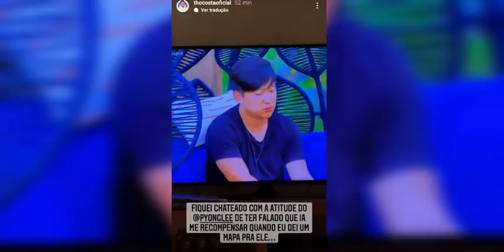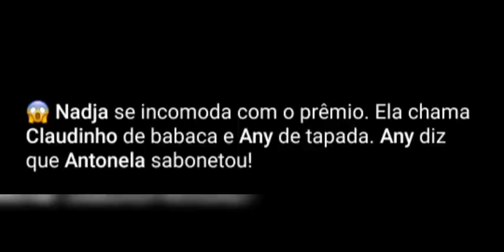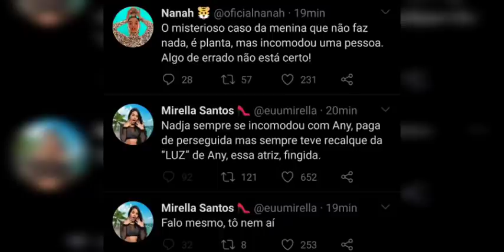Mirella DETONA Nadja na Web "Atriz, Fingida" + Thomas Chateado com Pyong e Antonella